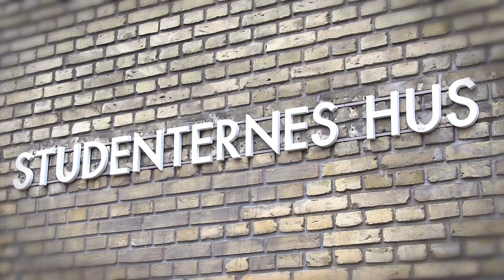Forfest med 10.000 andre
Start din fredagsfest i NRGi Park, når AGF fredag møder SønderjyskE. Studerende kun 50 kroner.